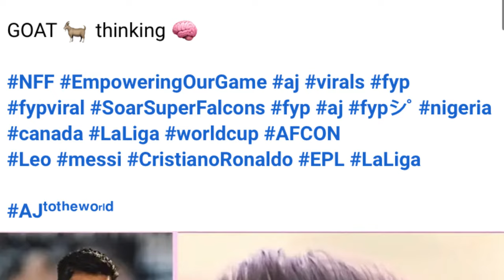khleh biej ki nongkyrshan ka inter miami mar syn mih kynsan kane ka khubor halor u ronaldo